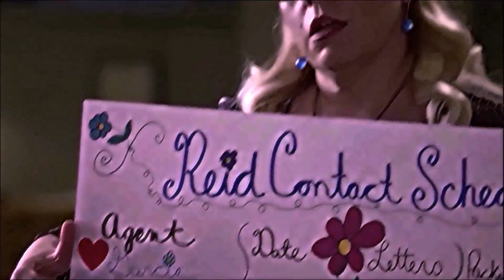penelope garcia + luke alvez | here with me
■  HD for your soft eyes and earphones sweet ears!

ꜜ
Yee! So as you may guess I finally watched the finale episode of Criminal Minds, it took me some time to do it because I knew it would be hard to say goodbye to Criminal Minds' babies and it was, I'm still not over it. Yet, even though I'm super sad, I'm also very excited because if you watched the last episode you know that these two love birds are heading into a future relationship that we will never have to see but, I am so happy for them guys!
Anyway, I hope you will enjoy my first video about them I might do others about them and maybe one to say goodbye to the whole set, who knows?

Information about this edit :
ꜜ
▫ fandom: criminal minds (esprits criminels for my french out there)
▫ characters: luke alvez and penelope garcia
▫ ship/canon: garvez